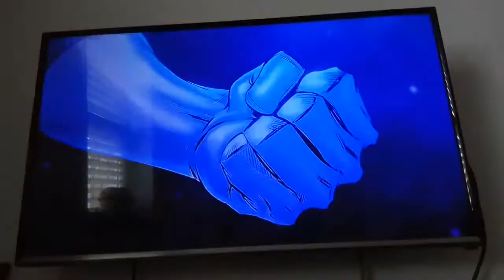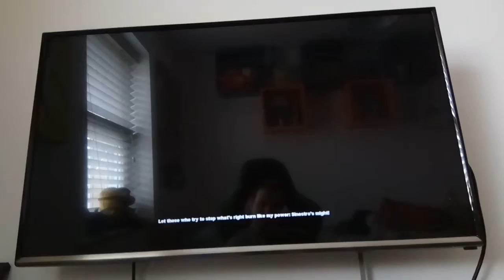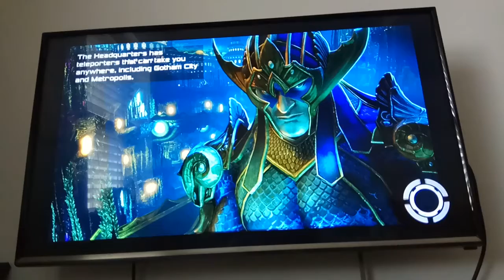Part 10 of DC Universe online